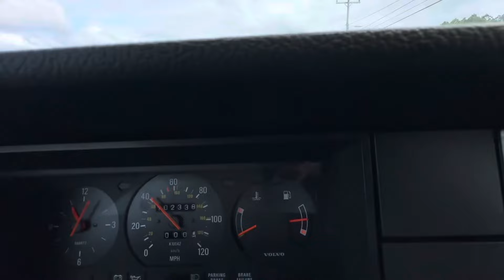1988 Volvo 240 DL Sedan demo